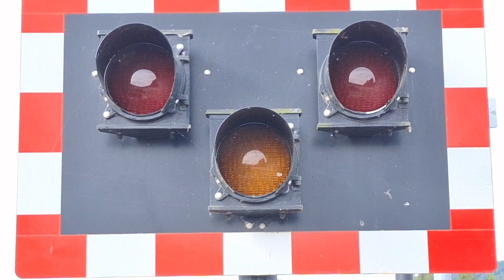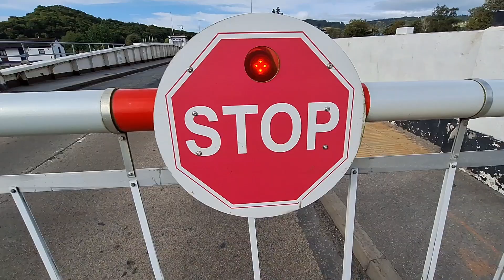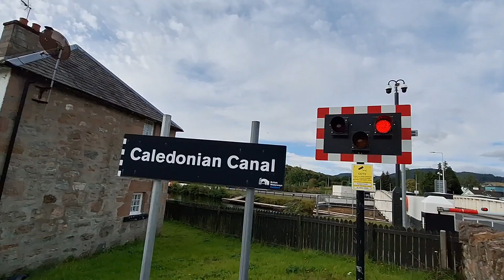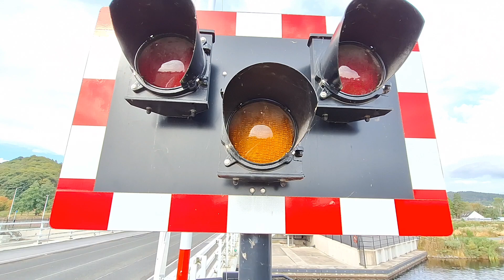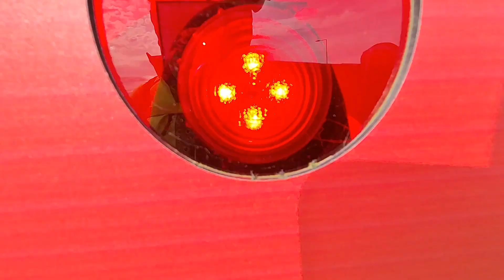Caledonian Canal Swing Bridges in Inverness